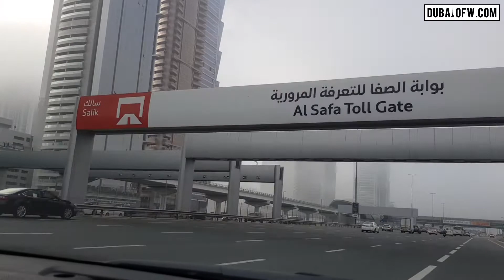Driving Around Dubai during Morning Fog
Another video of driving around Dubai city during a foggy morning weather. Drive safe! More tips

Dubai OFW is a community website for overseas expats in Dubai and the UAE. It aims to share news, tips, guides, events, and job openings for workers wanting to learn more about this emirate.